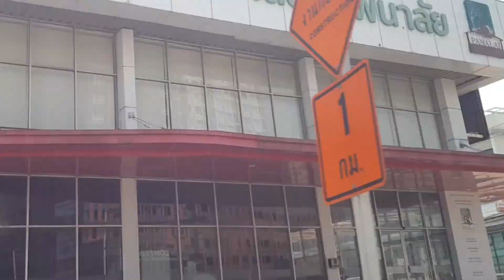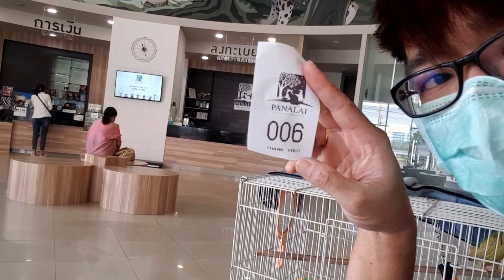พาไปตรวจ PBFD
เพื่อคลายความสงสัย ไขข้อข้องใจ